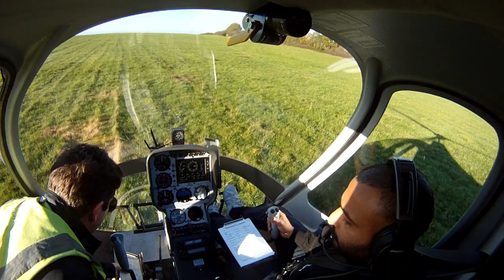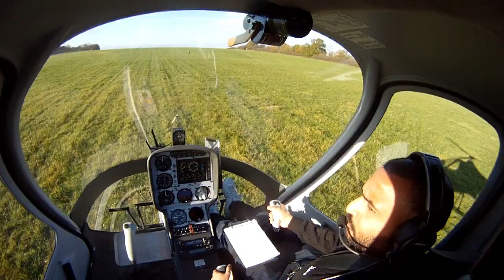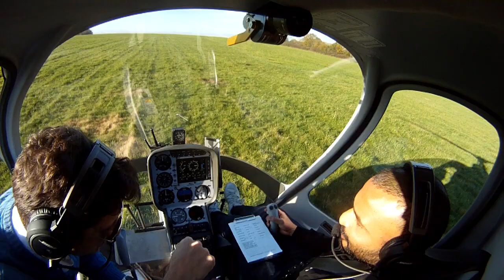Elstree Helicopters student Mohit FIRST SOLO in Cabri G2 November 2022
Jump in the cockpit for student Mohit's FIRST SOLO! November finally gave up its rather stubborn weather pattern and allowed Mohit to go up, up and away... A quick reminder of solo procedures and it was time for Capt White to exit the cockpit and Mohit to wait for those signature arms…. Super smooth into the hover with a textbook transition into circuit showing terrific airmanship throughout and a fist bump to finish!

Congrats again Mohit, what a fantastic achievement and a real milestone in your flying journey.